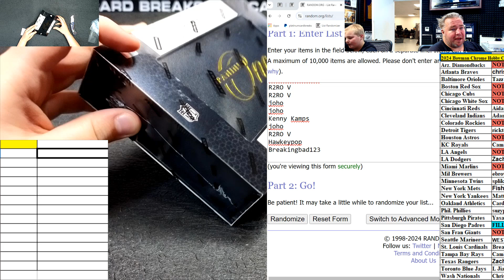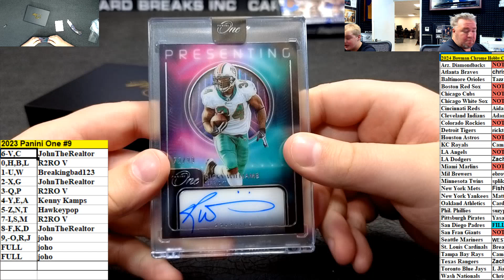2023 Panini One #9